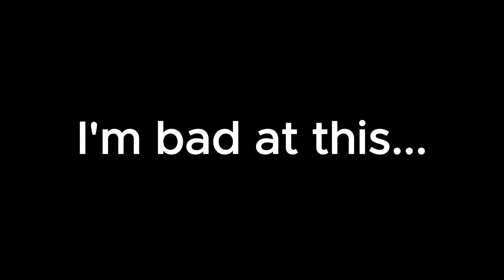Roblox MVSD, but I can't jump! (3 chances) | Murderers vs Sheriffs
I'm too reliant on jumping...

In this video, I will be playing roblox MVSD, until I jump 3 times!

0:00 Intro
0:33 Games Start
5:34 Outro

Game: MVSD | Murderers VS Sheriffs | roblox murderers vs sheriffs duels

Socials:
Steam: ibladeswifx
Xbox: iBladeSwifx
Roblox: iBladeSwifx

IGNORE THESE: roblox,assassin,robloxassassin, roblox assassin,zickoi,no_data,ibladeswifx,prisman,